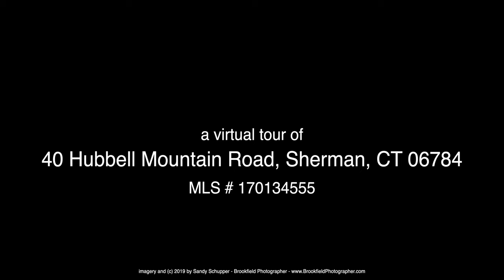Virtual Tour of 40 Hubbell Mountain Road, Sherman CT 06784 MLS 170267291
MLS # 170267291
$1,550,000

5 bed 2 bath 1 pt. bath 4,138 sq ft, Lot size 10.1 acre, Built 1900

One of Sherman's Finest Historic Landmark Properties w/Classic New England Character steeped in history-THE ATCHISON FARM a/k/a/MT. PLEASANT VIEW FARM on the summit of Hubbell Mtn Rd. The earliest part of the farmhouse dates back to pre-revolutionary times w/barns, additions & other outbuildings built by the Atchisons. Well known for their prize winning Holstein/Friesian dairy cows, prevalent in today's milking herds. The post & beam barn w/silo was brought up from Leach Hollow when Candlewood Lake was first flooded and built on it's new foundation. Today find 10 peaceful tree-lined acres of flat useable lawn accented by mature specimen trees, manicured grounds and outlined by a picturesque white fence. An adorable 500 sq ft Stone Poolhouse overlooks the heated gunite pool. Not included in the sq ft of the Main House is a newly converted & totally restored 2BD/1.5 BA 1200 sq ft sophisticated country Pied a Terre (Barn accessory apartment generates $30000 in income) Barn also accommodates 5 cars.